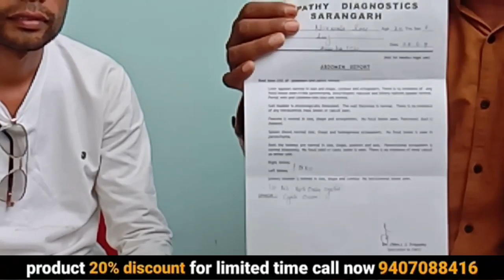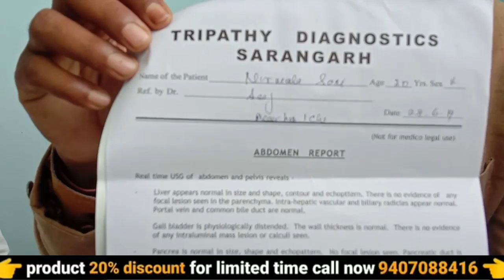ladies problem | bachedani m gaath | ayurvedic medicine | awpl result | 9407088416